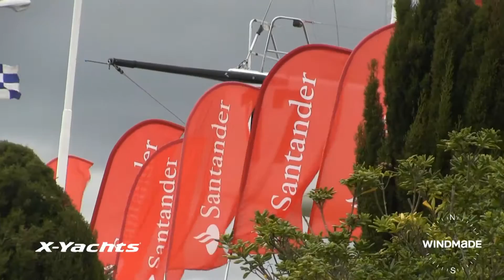Video Día 2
El segundo día de la RegataAperturaSantander lamentablemente no se pudo correr, esto debido aun frente de mal tiempo que obligó a cerrar puerto impidiendo realizar la competencia. La próxima fecha será en Octubre, en el marco de la clásico Off Valparaíso.